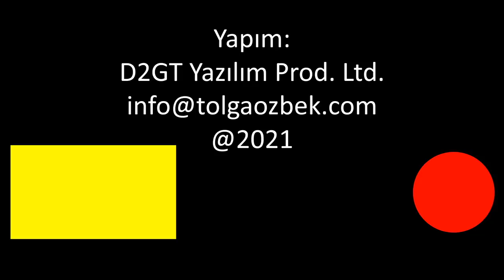ABD Çinli Huawei'den 5G baz istasyonu alana F-35 vermiyor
Konulardan biri de Çinli Huawei tarafından üretilen 5G antenlerinin iddialara göre F-35'lerin güvenliğini 'ihlal' etmesi. ABD bunu güvenlik açığı olarak tanımlıyor. Huawei 5G antenleri, 5. nesil savaş uçağı F-35'e karşı!
Videomuzun müziği, değerli takipçimiz Selçuk Çelebi tarafından hazırlandı:
Kanalı  @Ambient Music Selcuk Celebi   Eserlerine ulaşmak için: